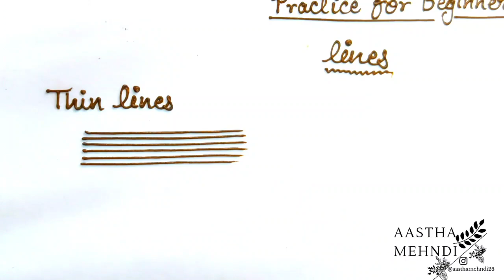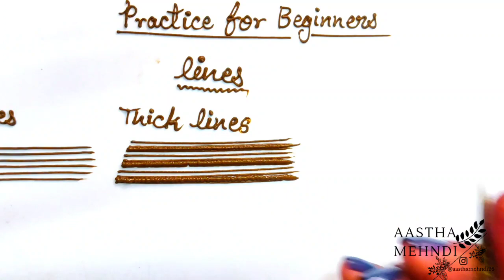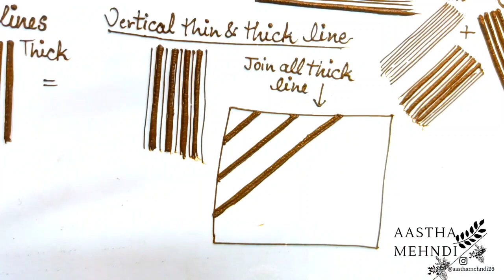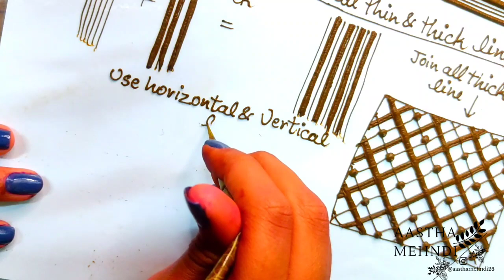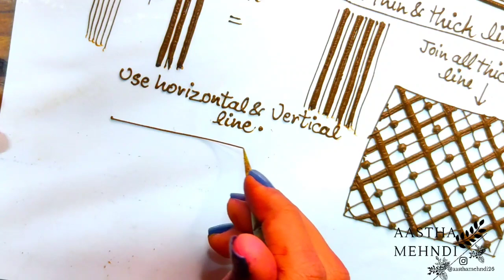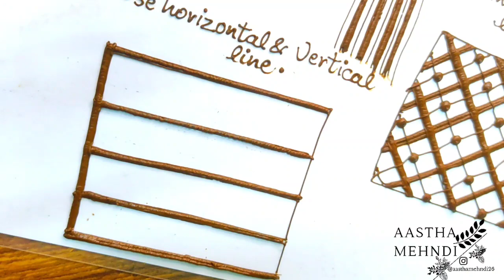CLASS -2 FOR Beginner//DAY 2 beginner mehndi class//कैसे करें आसानी से मेहंदी की प्रैक्टिस घर पर